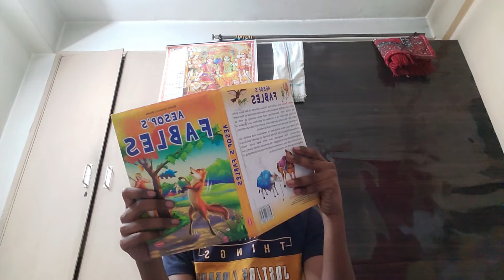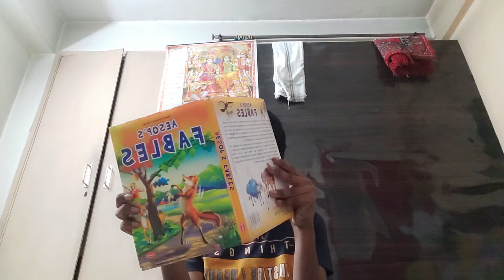Advait story telling. The lazy donkey